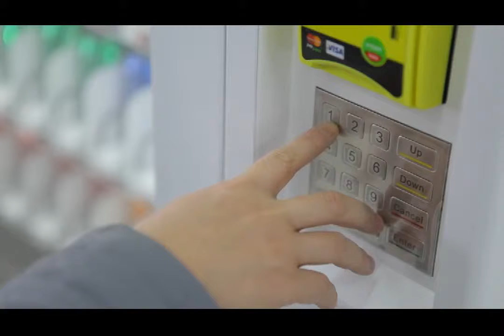Combo snack cold drinks vending machine